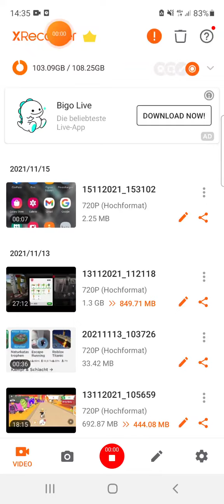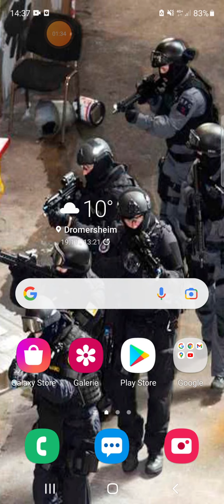19. November 2021